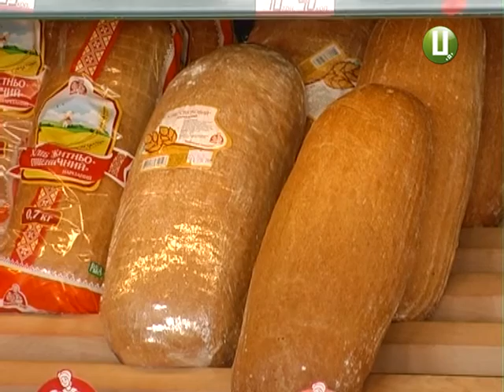ХОДТРК "Поділля-центр" - Тарифи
Природний газ для підприємств здорожчав більше, ніж в півтора раза. Відповідне рішення ухвалила Національна комісія, що здійснює регулювання у сфері енергетики і комунальних послуг.Воскресіння Христове - світле та родинне свято. За смаколиками до великоднього столу йдемо на продуктовий ринок, де купити можна все: і паски, і яйця, і ковбасу. Напередодні свята тут сила-силенна люду.